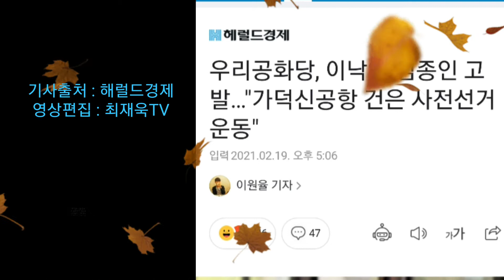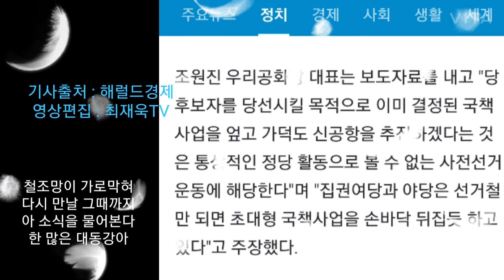우리공화당, 이낙연·김종인 고발…"가덕신공항 건은 사전선거운동", 해럴드경제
우리공화당, 이낙연·김종인 고발…"가덕신공항 건은 사전선거운동"